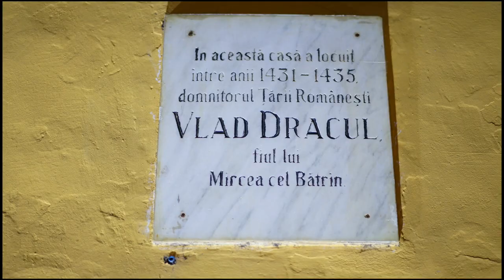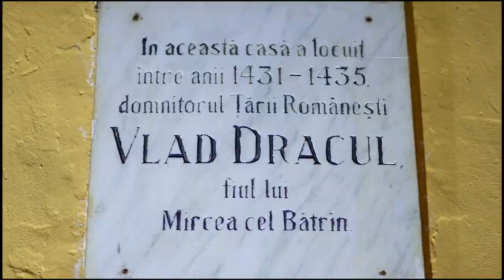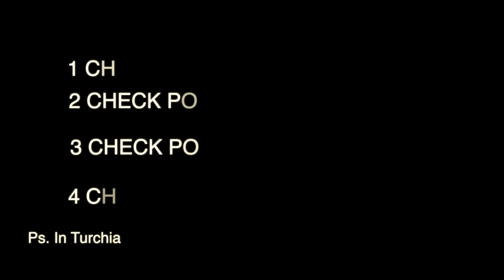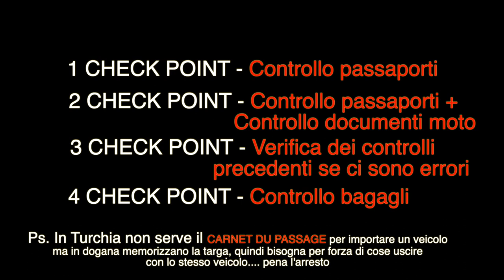TURCHIA MOTO 2018 (episodio1- dall'Italia ad Istanbul)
Parte I della SAGA "All around the world by motorcycle" from Italy to Istanbul...
Viaggio On the road dal centro Italia attraverso Est Europa fino ad Istanbul...

Se hai trovato dei contenuti interessanti e ti fa piacere donarci anche un "caffè" per continuare a condividere contenuti... grazie ♥️🙏